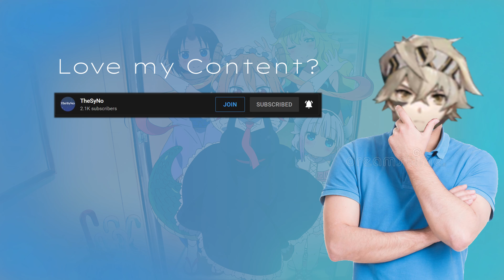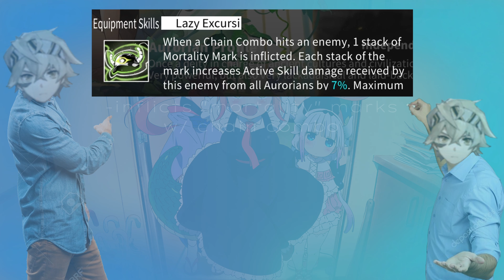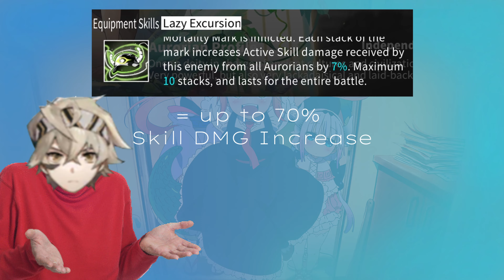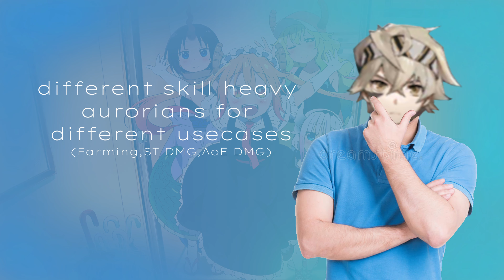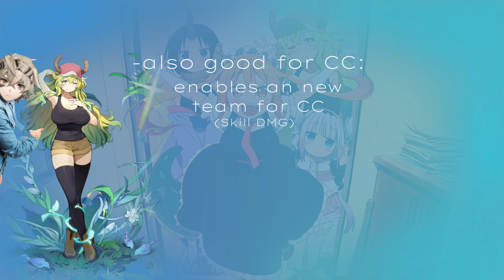INSANE Potential! - Lucoa Review || Alchemy Stars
This is part 2 out of 2 of my Review on the best characters that the Dragomaid Collab brought.This part focuses on the  5* Forest Character - Lucoa.

Timestamps:
0:00 Intro
0:49 A new type of support
2:29 Equipment
3:12 Chain & Active skill
3:59 Best Characters w/ Lucoa
7:06 Tohru's & Lucoa's Breakthroughs
7:43 Should you?